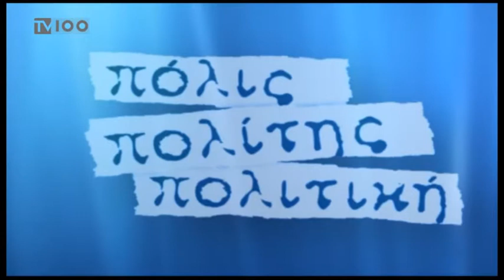ΠΟΛΙΤΙΚΗ ΕΠΙΚΑΙΡΟΠΤΗΤΑ:(TV100-21/06/19)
Καλεσμένοι στο στούντιο της Δημοτικής Τηλεόρασης Θεσσαλονίκης οι:
Αλέξανδρος Τριανταφυλλίδης - Υποψήφιος βουλευτής ΣΥΡΙΖΑ Α' θεσσαλονίκης,
Στράτος Σιμόπουλος - Υποψήφιος βουλευτής ΝΔ Α' θεσσαλονίκης και
Κυριάκος Κυριάκος - Υποψήφιος βουλευτής ΚΙΝΑΛ Α' θεσσαλονίκης.